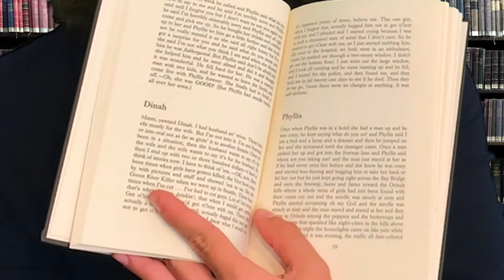This Book is Rated M for MATURE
The year is 2020, how about you stop watching people play video games and you watch me read? Today's book was a juicy one(pun intended), we dive into a book called Whores for Gloria by William T. Vollmann. Needless to say the title really does say it all, it takes us through the life of a Vietnam Veteran named Jimmy on his journey trying to find a magical and majestic street woman named Gloria, but does she even exist? A wonderful novel that is broken up to short chapters and vignettes, it discusses a whole bunch of issues and classifications in a very capturing manner.

Fun fact about the author though, he shared drugs on the streets to get these stories